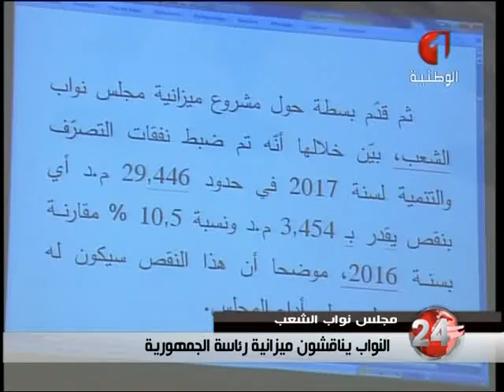نشرة منتصف الليل للأخبار ليوم 19 / 11 / 2016